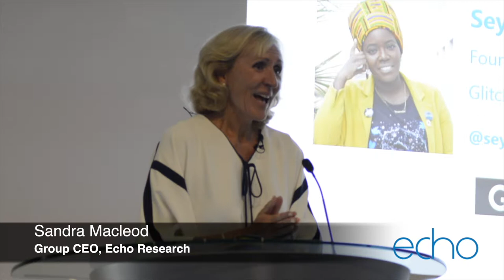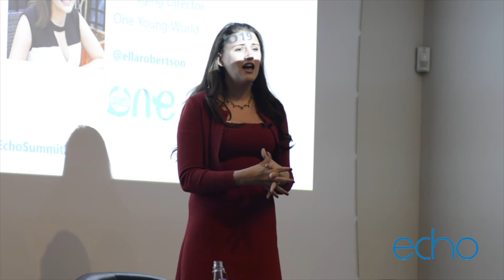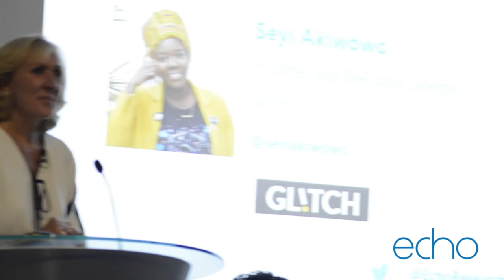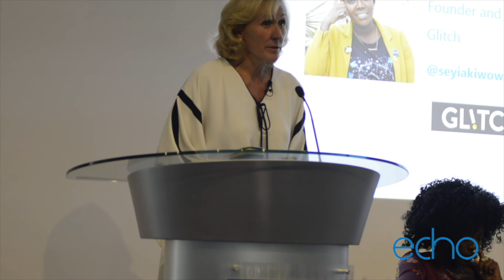The 2019 Echo Summit - Seyi Akiwowo and Ella Robertson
Full session: 'Future, perfect - call to action'.

Seyi Akiwowo, Founder and Executive Director, Glitch and Ella Robertson, Managing Director, One Young World speak at the 2019 Echo Summit.

Hear how these two young leader are hoping to make a better future through greater Awareness, Advocacy and Action, and what role each of us can play.